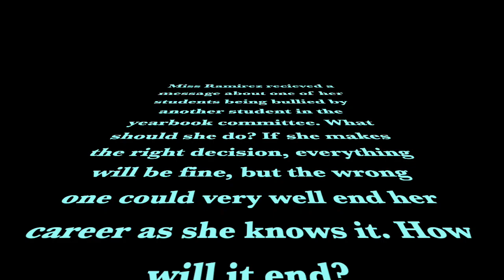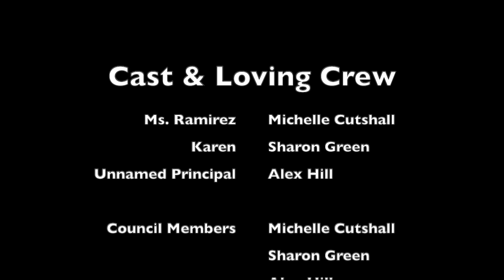Ethical Dilemma Perry High School Teacher Academy 2023